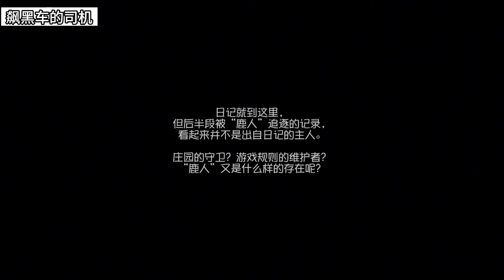【第五人格2166】填坑and挖矿！佣兵日记全流程